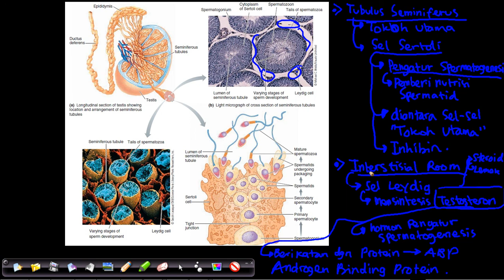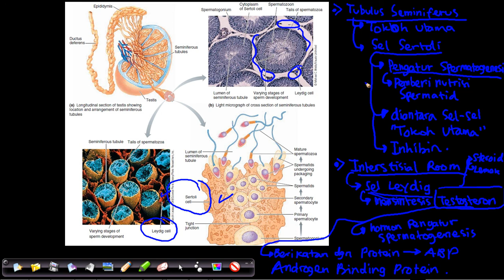3 spermatogenesis 2